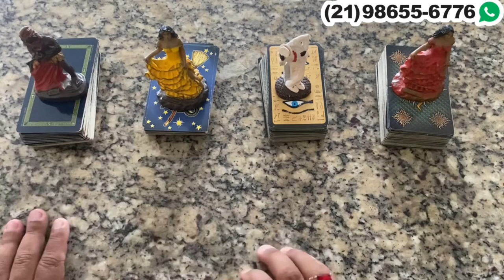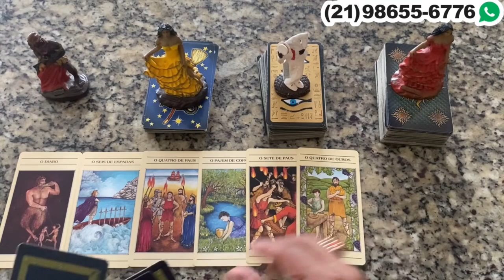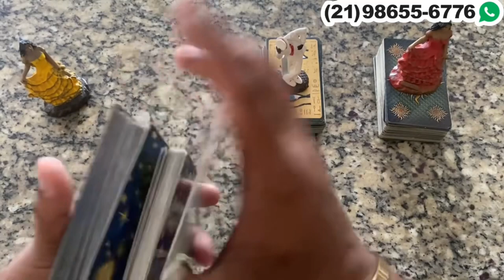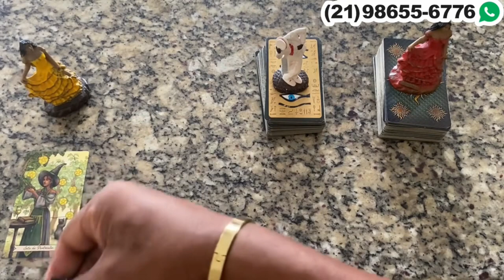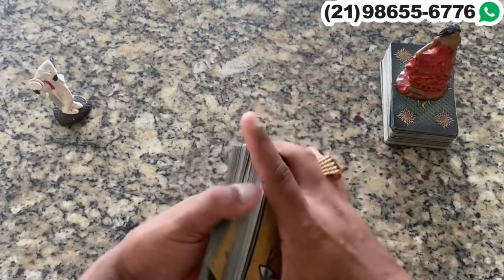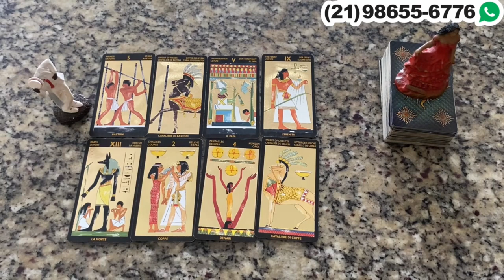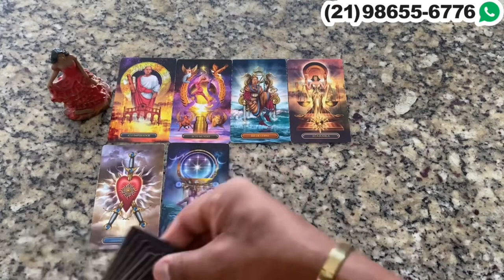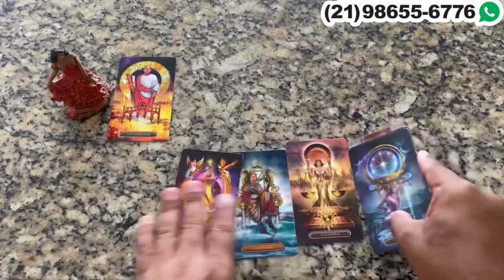Descubra Suas Respostas Com o Tarot Responde 🔮 | Previsões Diárias e Interativas